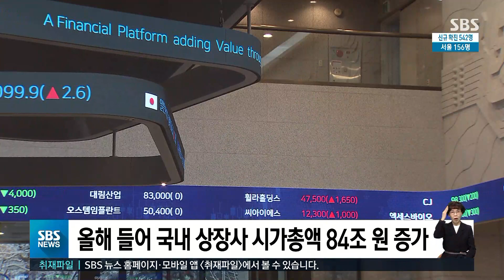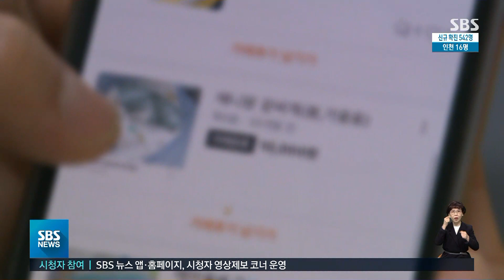종부세 대상 1주택자 7만 명→29만 명…4년 만에 4배 '껑충' / SBS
[경제 365]
종합부동산세를 내는 1주택자가 4년 만에 4배로 늘어났습니다.
국세청에 따르면 지난해 11월 말 종부세가 고지된 1주택자는 29만 1천 명으로 2016년 종부세 결정 인원 6만 9천 명의 4배가 넘습니다.